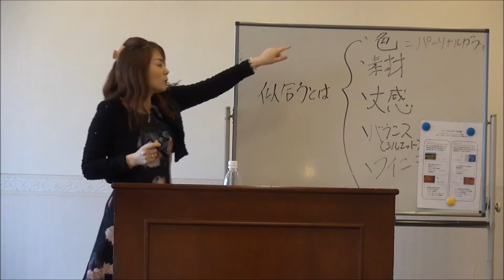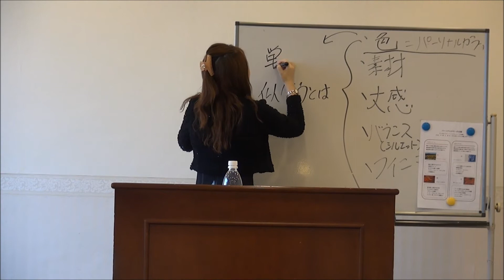第１０回カリスマ和美人®プロデューセミナー（稲浜恵美＆化粧師秀）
第１０回カリスマ和美人®プロデューセミナー
今回のゲスト講師はパーソナルスタイリスト稲浜恵美氏

2020年9月30日全国出版「決め手は1ミリ！美眉メイク」

Clover出版　オンラインプログラム（全５回美眉講座）

一対一個別オンラインメイクセミナー